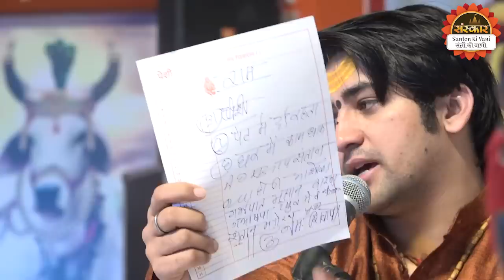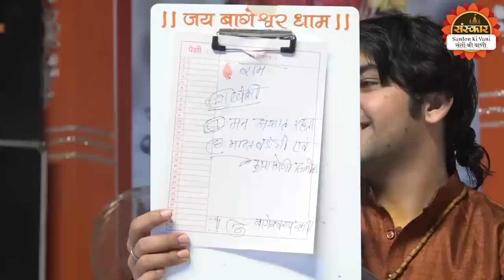बागेश्वर धाम सरकार का दिव्य दरबार | Bageshwar Dham Sarkar | Divya Darbar | Tikamgarh Day 02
बागेश्वर धाम सरकार का दिव्य दरबार | Bageshwar Dham Sarkar | Divya Darbar | Tikamgarh Day 02 | Santon Ki Vani